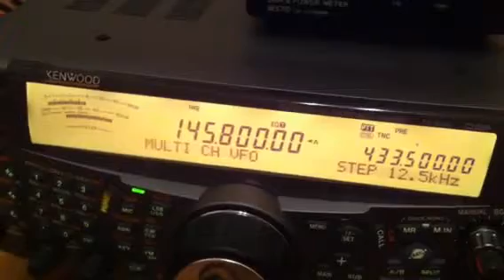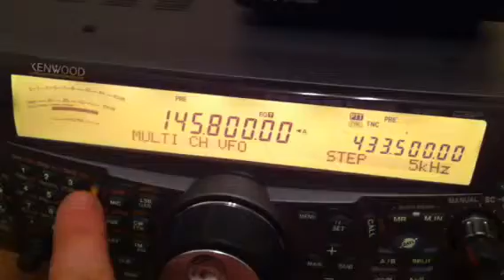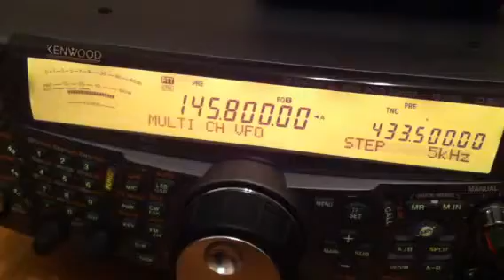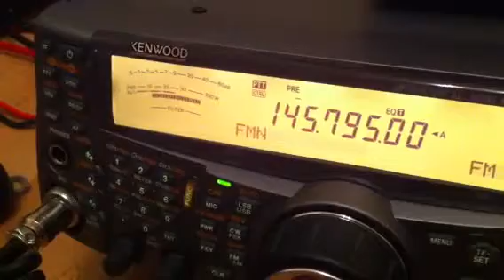International space station received on 145.800Mhz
Was briefly tuning around on the 14/02/2012 about 20:30hrs and came across the ISS, only caught the tail end of the pass and decided to video it. Was received on my Kenwood TS-2000 and Diamond X-50 vertical. Had the change my step on the VFO to compensate for the Doppler shift.